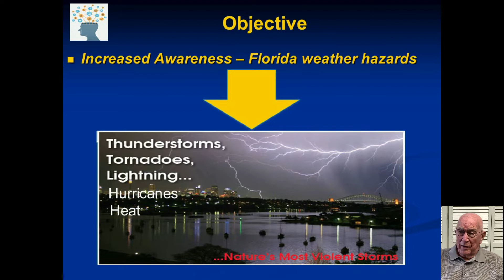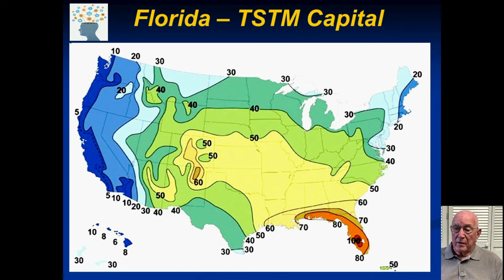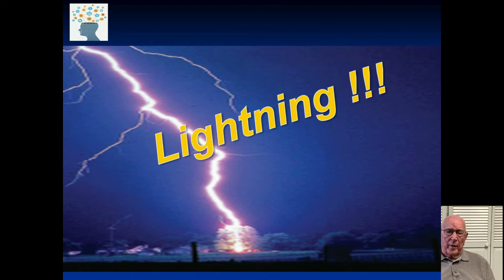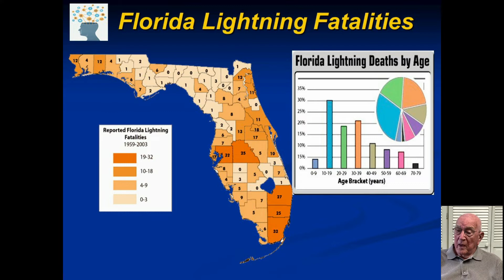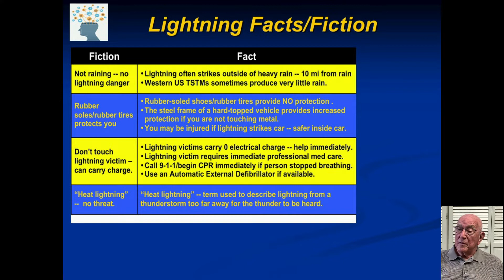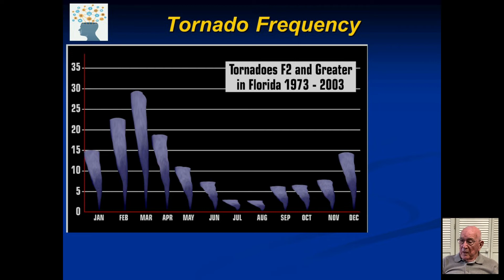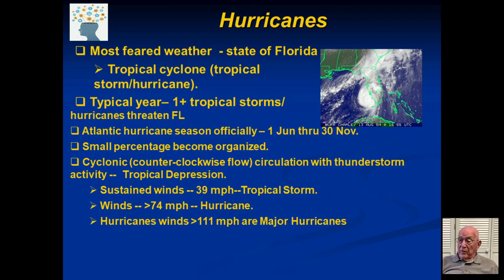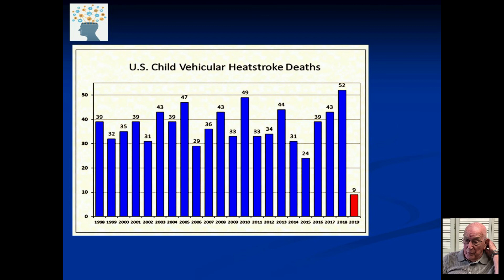Florida Weather w/ Angelo Perciballi, SB, Aero Eng; SM, Aero and Astro, MITMajor General, USAF (Ret)